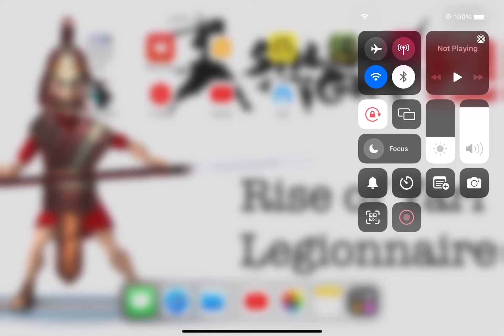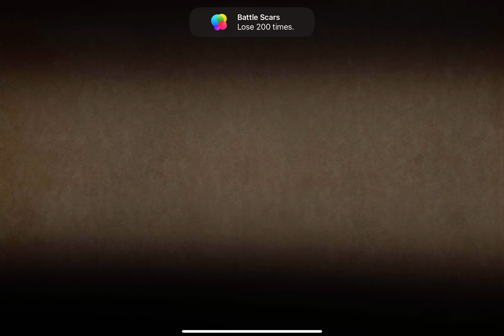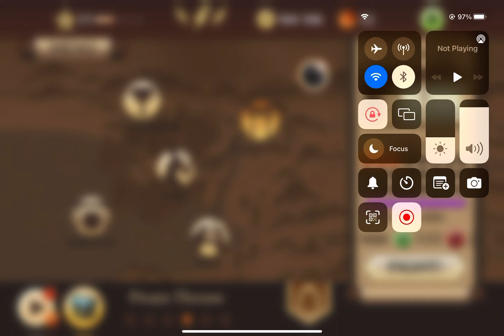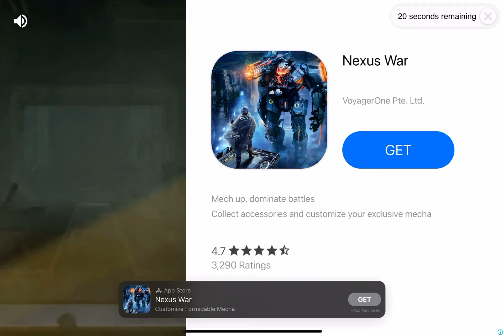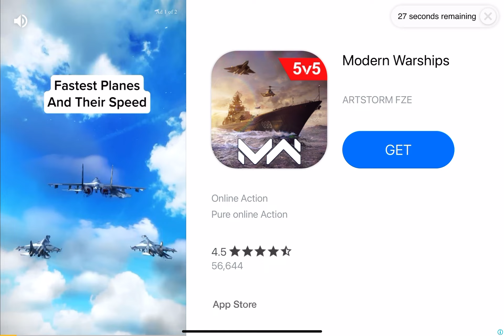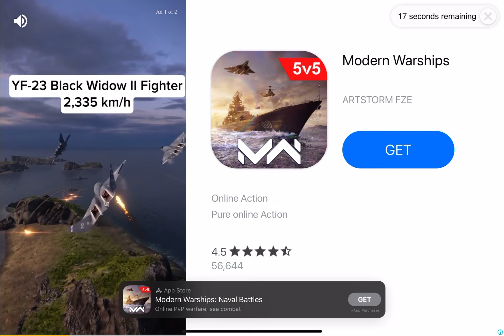Shadow Fight 2 #61 - iPad mini gen 6 (The Golden Katana!)